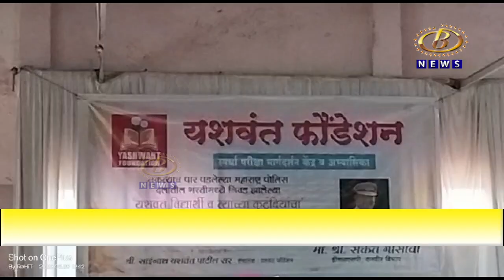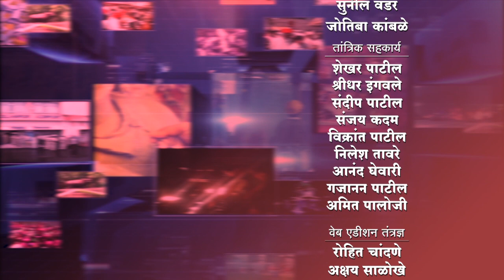७ / १२ बातम्या - २८-०५-२०२३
७ / १२ बातम्या - २८-०५-२०२३